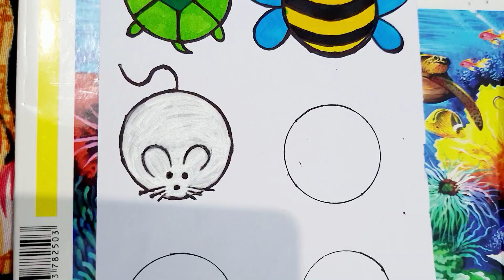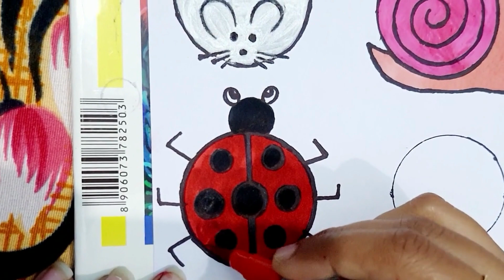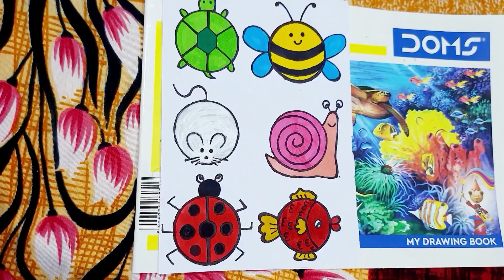How to Make Easy and Simple Drawings| Easy Circle Drawing| Simple Drawing For Beginners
Hyyy!!! Dear Friends,
Welcome to RADHESHYAM CREATIONS🌺🌺🌺

Our Channel Is Based On Various ARTS, RANGOLIS, PAINTINGS, ALPONAS With Very Easy and Simple Techniques.
THANKYOU all for the LOVE and SUPPORT💖💖💖.

vakratunda mahakaya suryakoti samaprabha
nirbighnam kurumedeva sarbakaryasu sarbada

Love birds drawing pencil
Easy drawing
numbers Drawing
how to turn 2021 into cute love birds
birds drawing pencil
numbers drawing
2021 numbers drawing
pencil drawing
love birds
easy draw with numbers
pencil drawing easy
cute and easy love birds